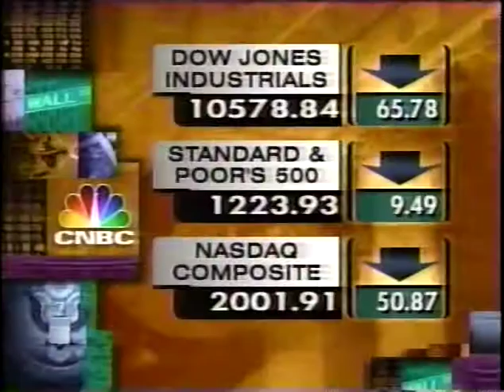You Upsets Me by Little Sammy Davis and Midnight Slim on IMUS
Sammy Davis and Midnight Slim (Fred Scribner) the original house band on Imus back in 2001.